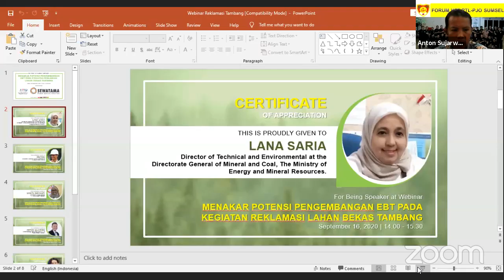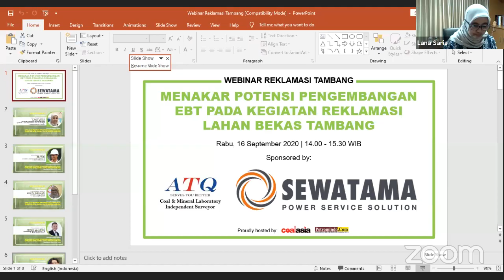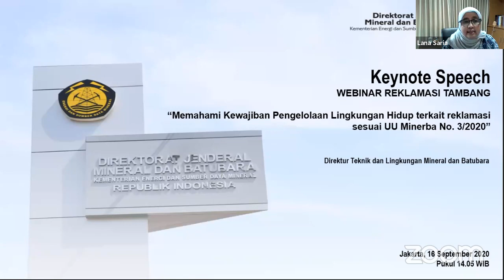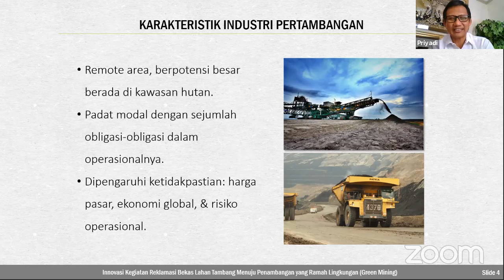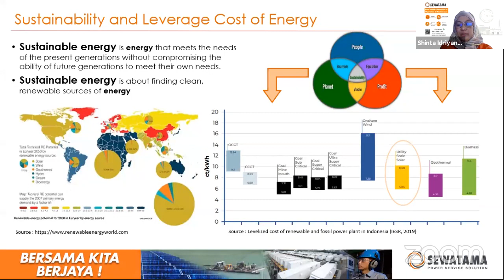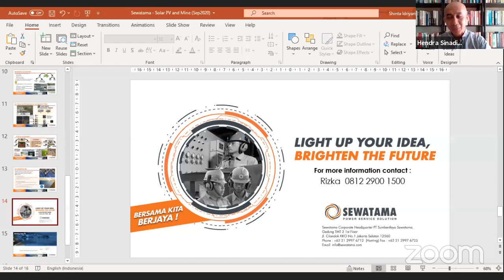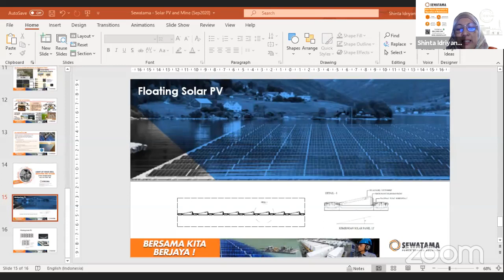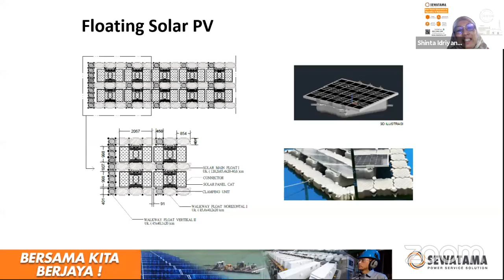Webinar Menakar Potensi Pengembangan EBT pada kegiatan Reklamasi Lahan bekas Tambang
- PT Sumberdaya Sewatama
- ATQ Coal & Mineral Laboratory Independent Surveyor